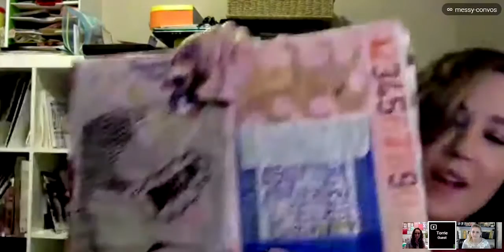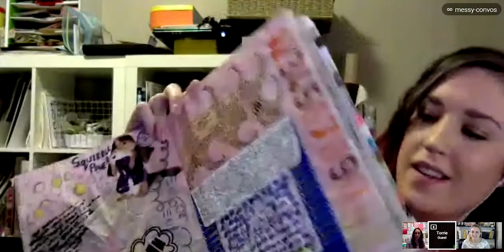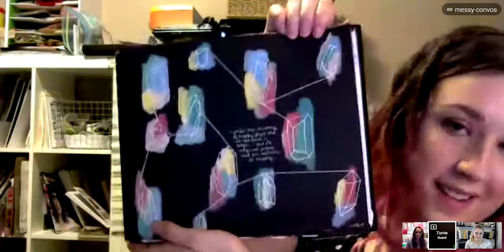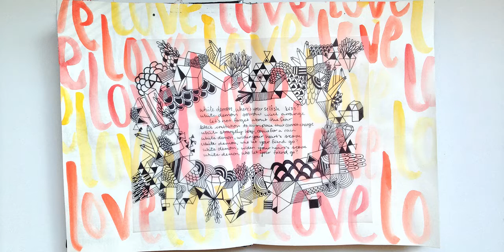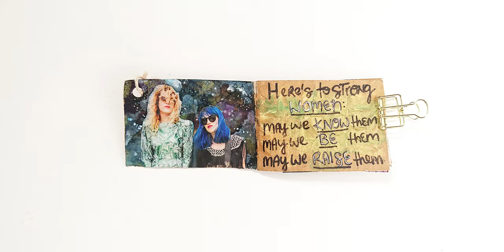Messy Conversations Ep 007 - Torrie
Messy Conversations is a series of interviews with amazing art journalers who share their favorite tools, tips, and why they art journal. You'll get an exclusive peek into their art journal pages and their process. We have a top-notch lineup of incredible artists who will appear on the show each month. We hope that these interviews educate, encourage, and inspire you to make something before it's even over.

✨ ABOUT GET MESSY ✨

Get Messy is an online art journaling school that teaches you to cultivate your creativity. Without perfection. You’ll always be welcome in – messy mind, paint plops, charcoal smudges, ink-stained fingertips, and all.

Zero expectations. Zero pressure. All the fun.

Get exactly what you need to start art journaling right now. For free